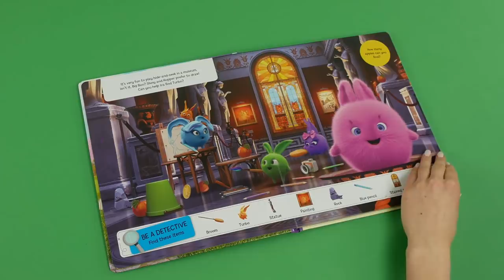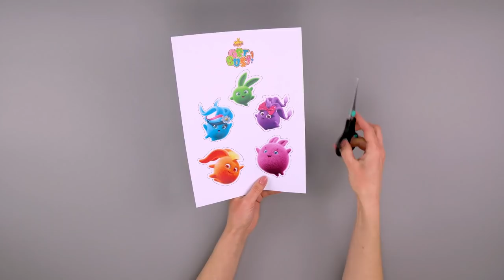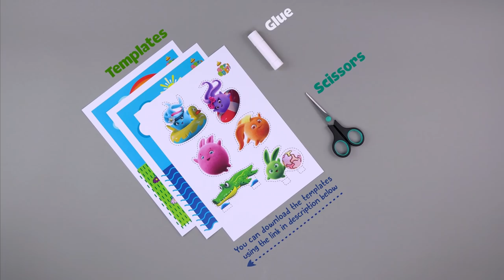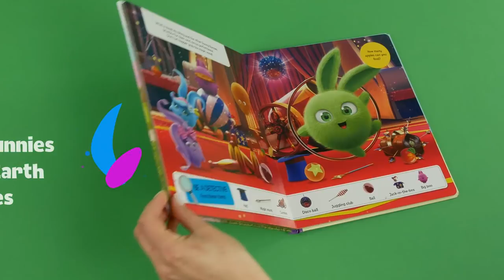SUNNY BUNNIES - Flower Pot | GET BUSY COMPILATION | Cartoons for Children